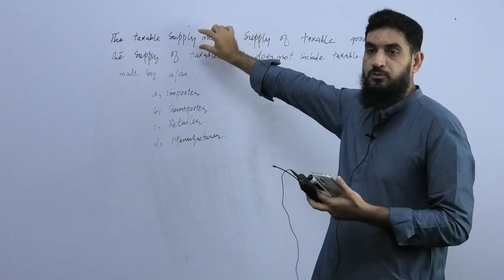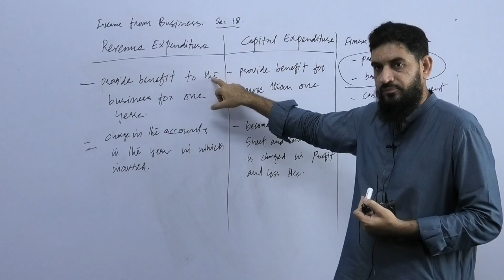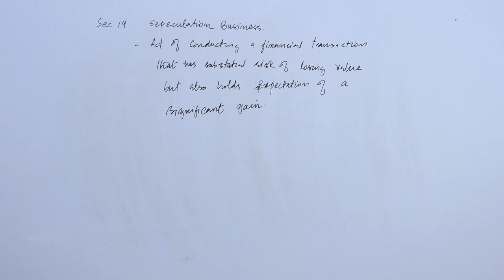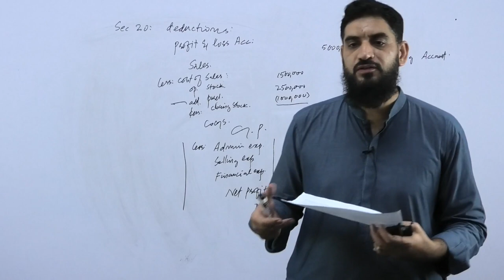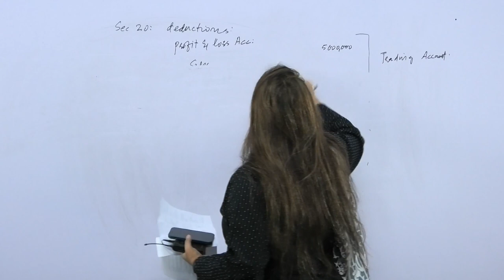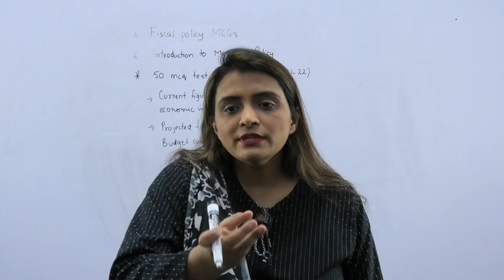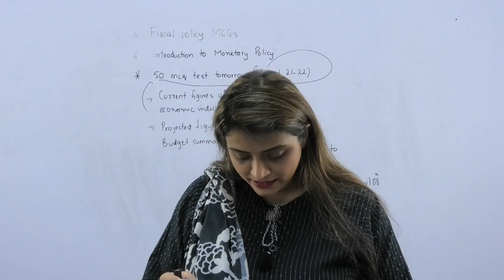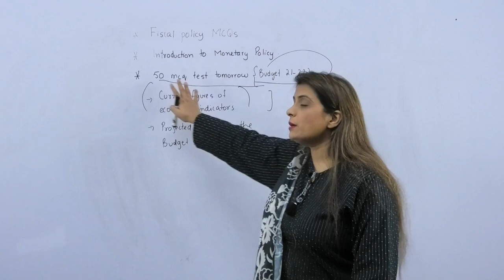FBR Inland Revenue Lecture 8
Federal Public Service Commission test preparation classes for FBR Inland Revenue Inspector by
Mr. Tahir Talid (CA Inter) and
Ms. Paras Rajper (ACCA Member) both working as Inland Revenue Officers.
Experienced tutors with more than 75% passing ratio of 2018 Batch test.